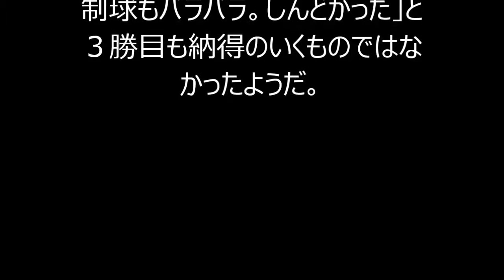広島・黒田博樹 藤浪厳しいボールに激怒「自分がヘラヘラしていたらチームに影響する」！！！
◇セ・リーグ　広島１１―３阪神（２０１５年４月２５日　マツダ）
　２５日に行われた広島―阪神戦（マツダ）で、広島・黒田への内角球をめぐり両軍の選手がグラウンドへ飛び出し、一時騒然となる場面があった。
　１―１で迎えた２回裏１死一塁の場面で、阪神の先発・藤浪の投球が３球連続でバントの構えをする黒田の内角へ。２球目、３球目は思わずのけぞり尻もちをつくような厳しい球で、黒田が激高。両軍選手がベンチから飛び出すと、黒田が阪神の平田ヘッドコーチに詰め寄り、審判になだめられていた。
　「自分がヘラヘラしていたらチームに影響する。自分の体は自分で守らないと」と振り返った。再開後は、一塁ゴロで走者を進めて２点目につなげた。
　投球については「球の切れも制球もバラバラ。しんどかった」と３勝目も納得のいくものではなかったようだ。

【関連動画】
・4/25 【黒田ブチギレ】広島・黒田博樹　阪神・藤浪の投球にキレる！＋素晴らしい進塁打

・【危険球検証動画】カープ黒田博樹vs藤浪 黒田ブチギレあわや乱闘【広島カープ－阪神タイガース】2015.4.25

・広島・黒田博樹が藤浪の内角球に激怒！ 乱闘寸前に！ 広島vs阪神 動画(4/25)

プロ野球,黒田博樹,藤浪晋太郎,広島東洋カープ,阪神タイガース,プロ野球,スポーツニュース